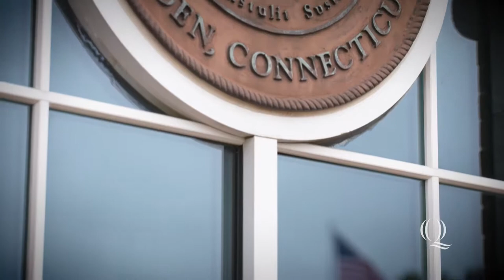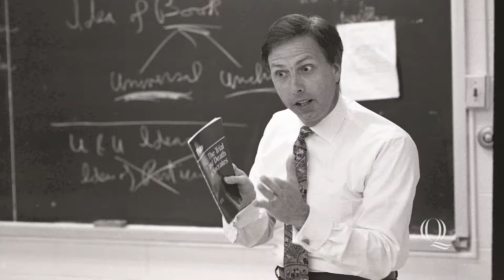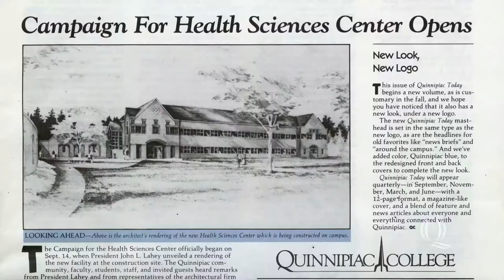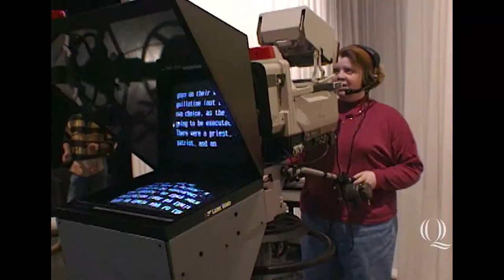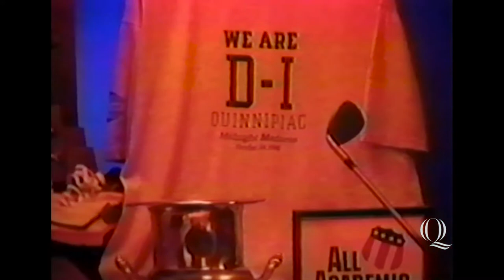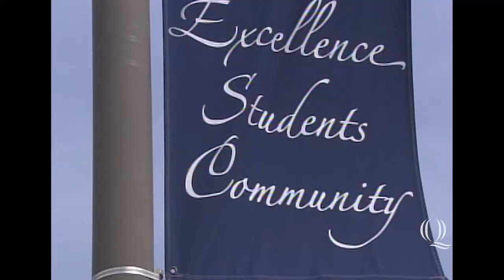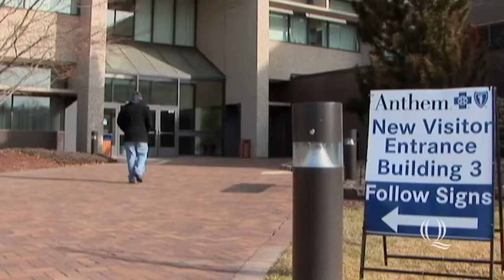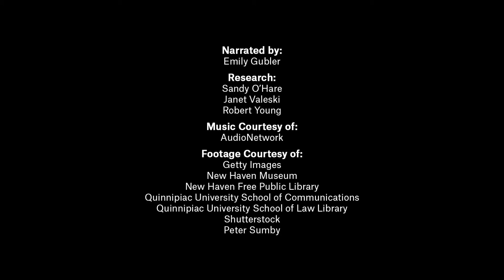"Lahey's Legacy" - Episode 2 - The History of Quinnipiac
"Lahey's Legacy" depicts how Quinnipiac College boldly evolved into Quinnipiac University. Through the vision of President John L. Lahey (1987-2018), viewers see how Quinnipiac was transformed from a small, local college into one of the most compelling stories in higher education.